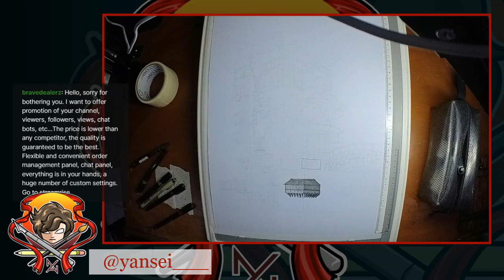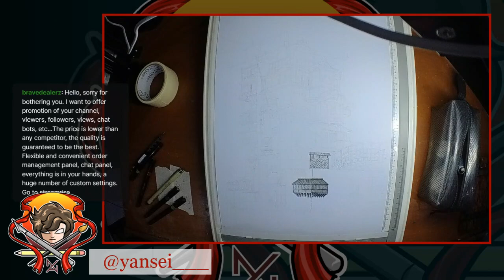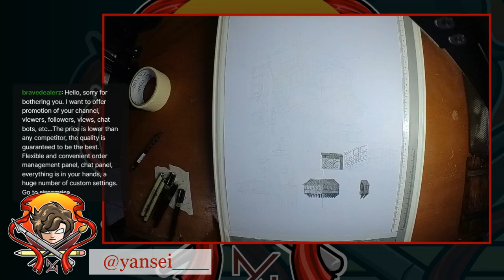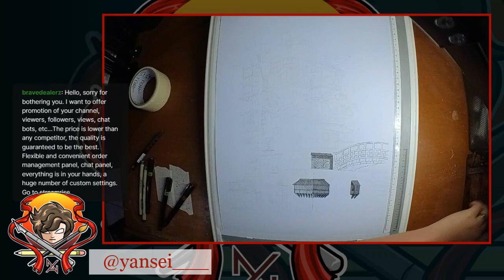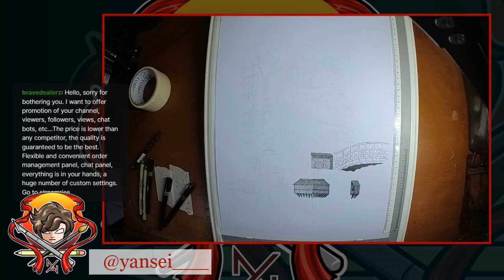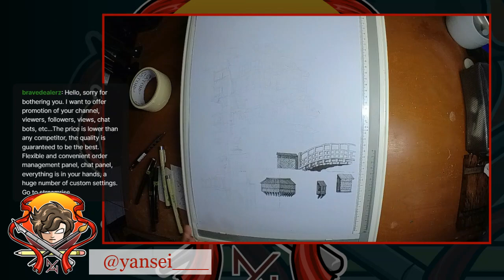[TWITCH STREAM] 022024 - My First Drawing Stream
I am obviously a twitch noob but I decided to learn from the process. This is my first stream and it did not upload directly to my twitch channel because a certain setting was OFF when I streamed. Good thing I recorded it so I decided to upload it here.

I will try to consistently stream my drawings on Twitch as I learn its UI. Hoping to get your support too as I venture this.

Feel free to send tips too! :D